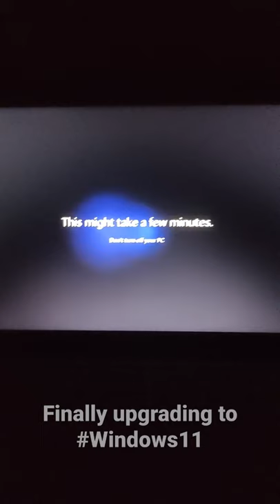Finally Upgrading my ASUS LAPTOP to Most awaited Microsoft Windows 11 | YasiN ShawN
SC: @invinciblejoke